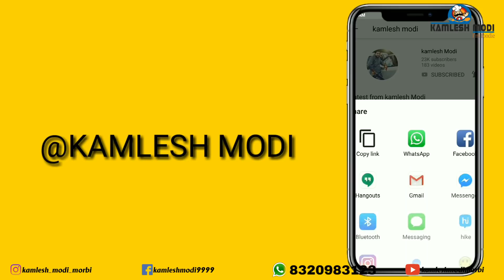ફ્રેશ જલેબી ગુલાબ જાંબુ ઉદયપુર Jai Bhole Mishthan Bhandar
Where

Jai Bhole Mishthan BhandarShop No. 2, Delhi Gate Control Room, , Ashwini Bazar, Udaipur, Rajasthan, India

Phone

Available

06:00 AM - 10:00 PM

કમલેશ મોદી
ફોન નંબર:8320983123